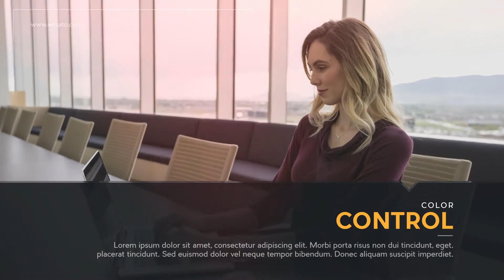Clean Corporate (After Effects template)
Project features

Modular structure
Full HD 1080p and HD 720p
AE CS5.5 and above
Duration 0:47